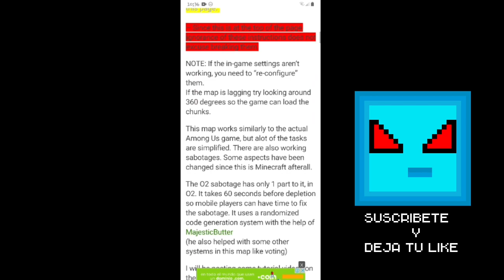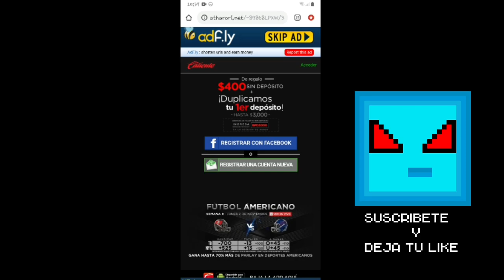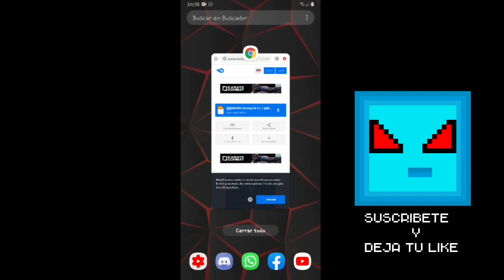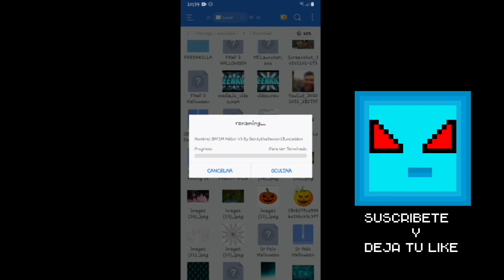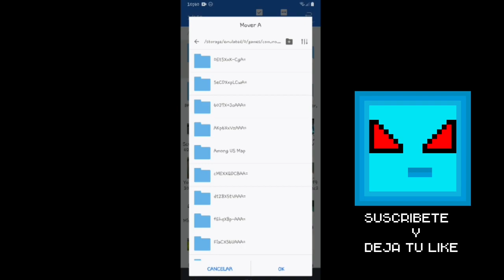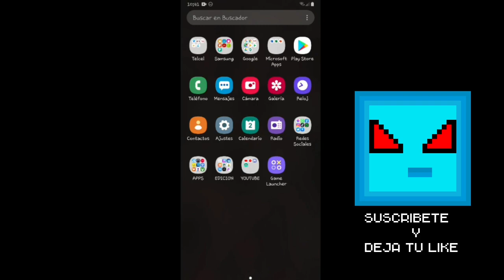COMO DESCARGAR E INSTAR EL MAPA DE AMONG US BY JULIUS SCIZZOR | TUTORIAL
♦️Hola gente guapa del youtube, primero que nada te agradezco de corazón que hayas entrado a este video y más si es que estás leyendo la descripcion(Comenta un ":3" si lees la descripcion)

🔻Pues bueno nos encontramos en un nuevo tutorial del addon en un mapa totalmente funcional de among us, a toda nuestra crew nos dejo sorprendidos.

🔵EXPLORADOR DE ARCHIVOS UTILIZADO.
ES FILE EXPLORER APK